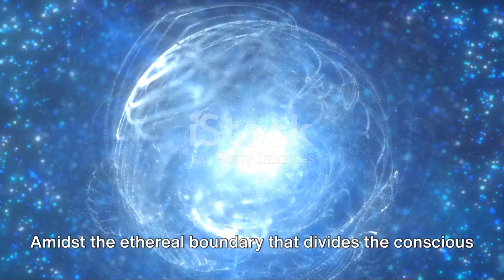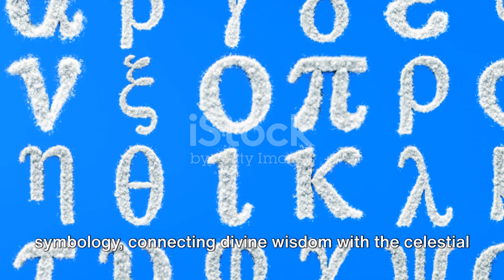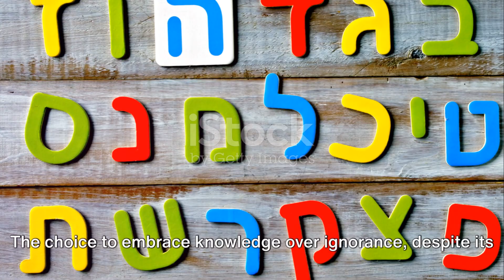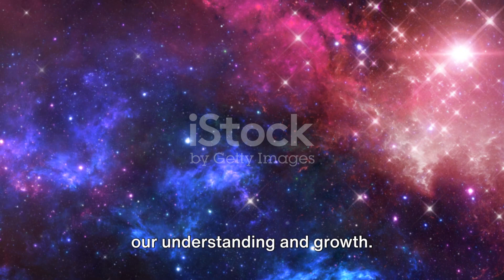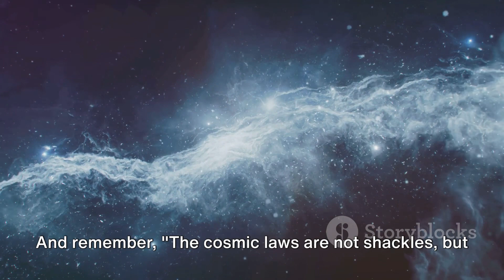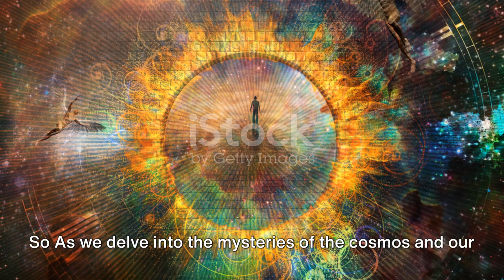The Grand Saga of Cosmic Transformation: The Unified Theory of You